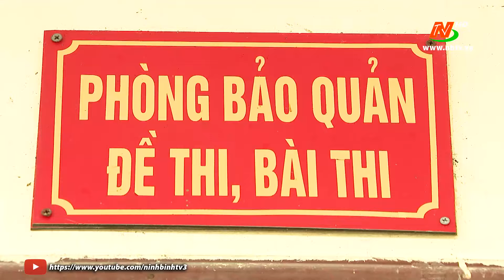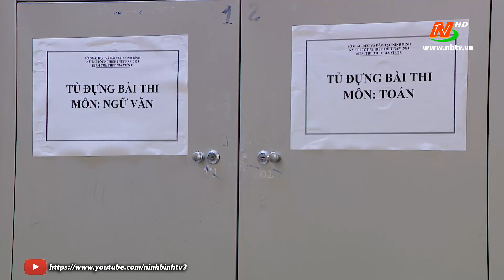Kiểm tra công tác chuẩn bị Kỳ thi tốt nghiệp THPT năm 2024